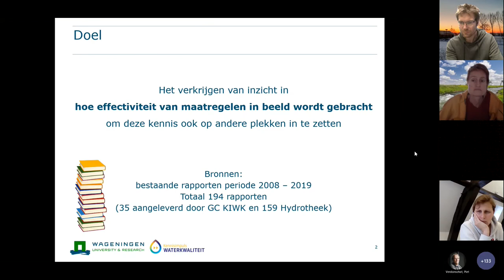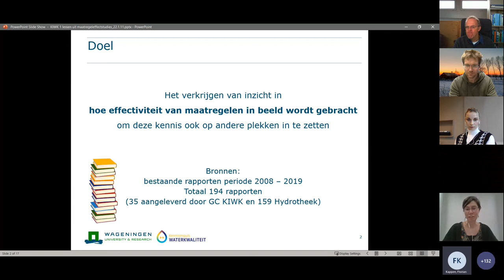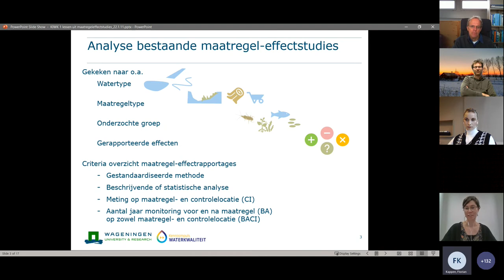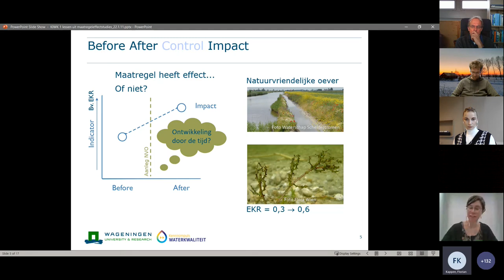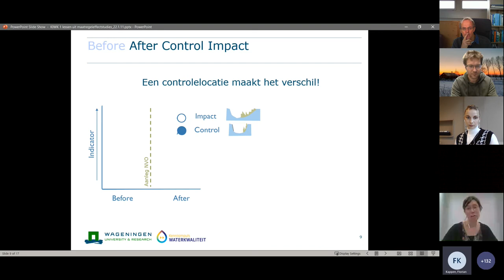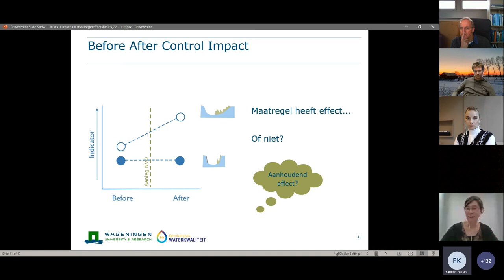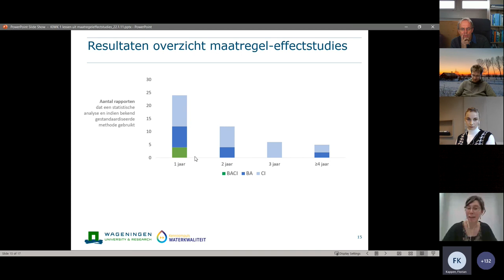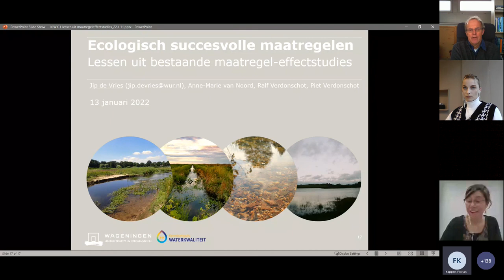Webinar | KIWK kennissessie Ecologie, Lessen uit maatregeleffectstudies Jip de Vries | 2022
Op 13 januari 2022 vond een kennissessie plaats van het KIWK-project Ecologie. Hierin werd dieper ingegaan vraag wat we nu weten over ecologisch succesvolle maatregelen, hoe we deze kennis en inzichten elders kunnen inzetten en wat dat betekent voor de KRW-doelen voor 2027.
Kennisimpuls Waterkwaliteit